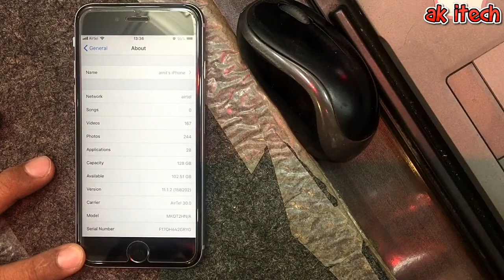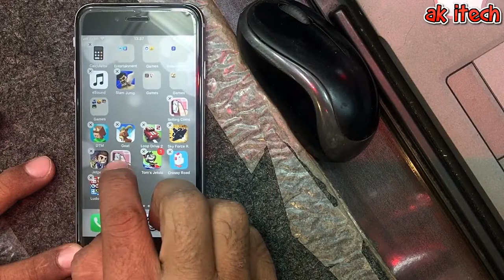Dope iPhone Hacks in iOS 11